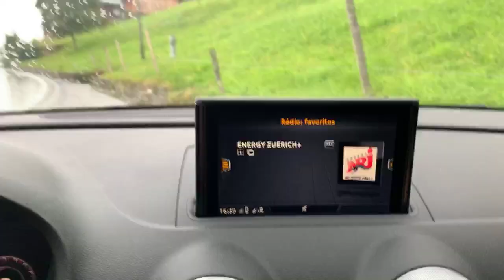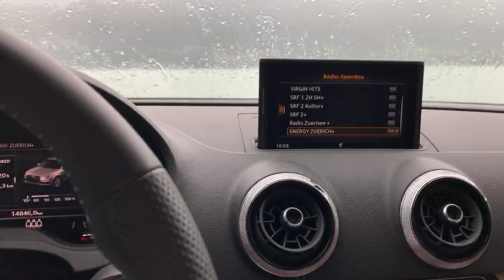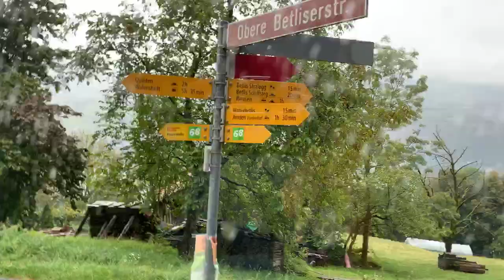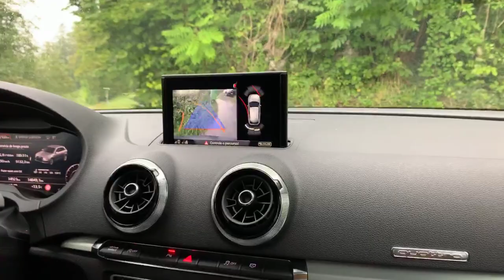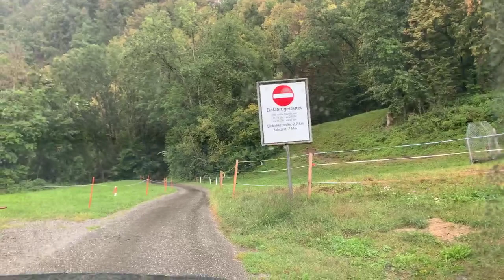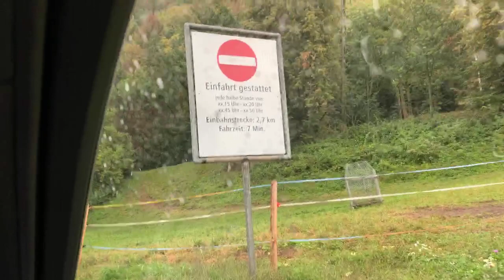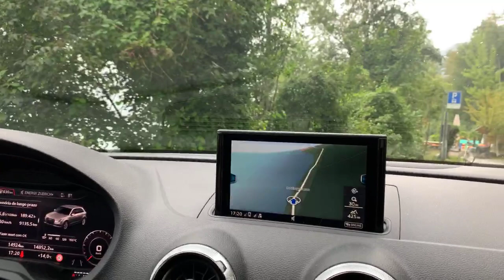Será que esta viagem acabou bem? Perdidos nas montanhas Suíças...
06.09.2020 - Amden + Weesen - St. Gallen - Suíça 🇨🇭